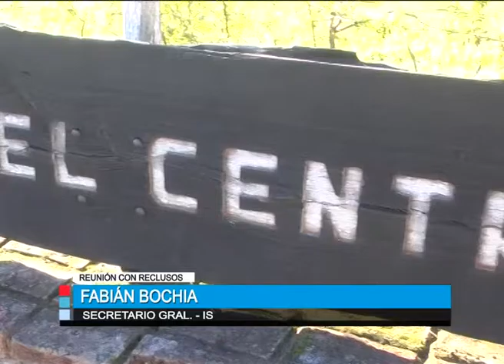Inclusión: Intendente participa de almuerzo con presos del INR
En el marco de las políticas de relacionamiento institucional y de inclusión que ha llevado a cabo la actual administración, el Intendente de Salto participó este miércoles junto a autoridades, funcionarios e internos de la Unidad Penitenciaria Nº 20 de Salto del Instituto Nacional de Rehabilitación (INR), de un encuentro donde se compartió un almuerzo con los internos.